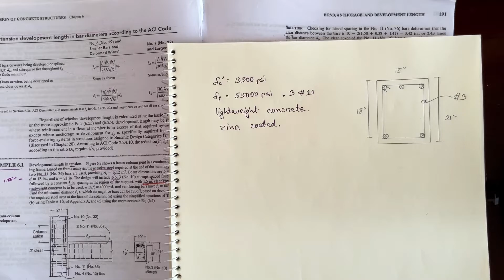6. DETERMINING DEVELOPMENT LENGTH || SIMPLIFIED EQUATION || Example - 2 || Bangla Tutorial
This tutorial comprises an easy and detailed explanation of the basic concepts of determining Development Length. The tutorial is made by Noorjahan Emrona Emu, one of the top students from the Civil Engineering Department of the Military Institute of Science & Technology (MIST).